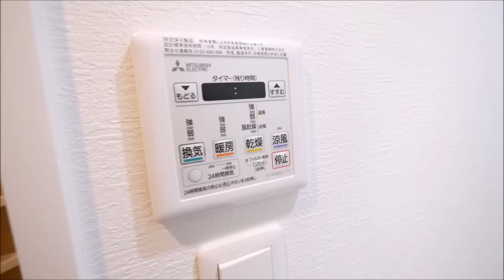CITY PRIM（シティプライム）北参道 １K 新築 25.93㎡ 内見動画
CITY PRIM（シティプライム）北参道・新築・１K・25.93㎡内見動画です。山手線代々木駅徒歩6分・小田急線南新宿駅徒歩4分の好立地高級賃貸です！是非、内見気分で御鑑賞下さい。

【CITY PRIM（シティプライム）北参道　賃貸空室情報】